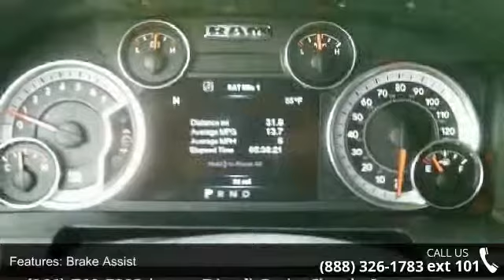2014 Ram 1500